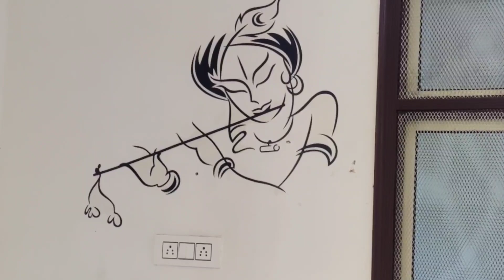New Born Baby Naming Ceremony || नामकरण संस्कार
Hey My YouTube Family Members!
In this video I have shared my younger brother's baby's Naming Ceremony .